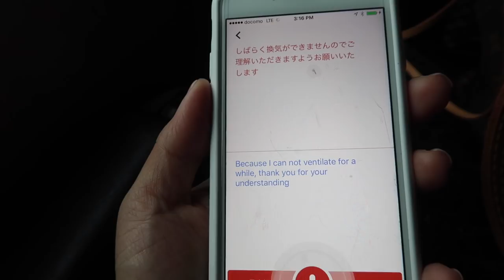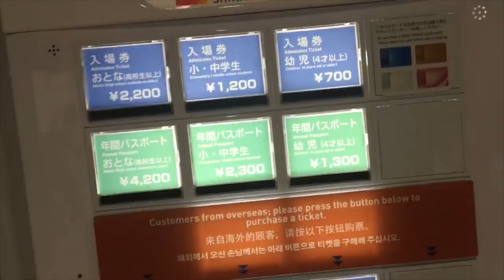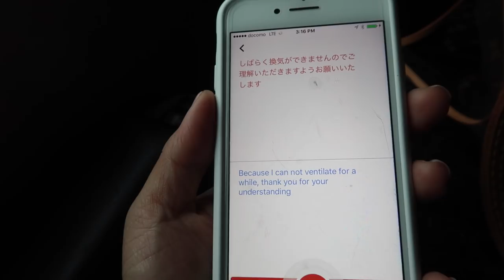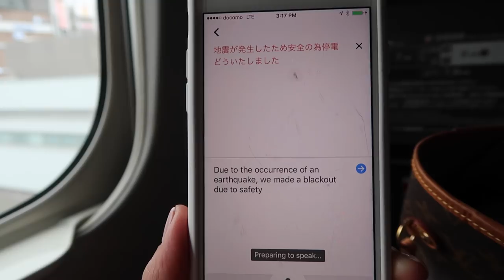WHAT HAPPENED IN OUR BULLET TRAIN?! - ItsJudysLife Vlogs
Benji and I travel to Kyoto, and it's my first time on a bullet train! Something went down on the train, but we couldn't figure out exactly what it was. Meanwhile, Auntie Mel and Auntie Cat bring the girls to the aquarium! Don't forget to "thumbs up" if you enjoy the vlogs!

Judy's Links

Benji's Links

Vlog Camera We Use:

Blendtec Blender